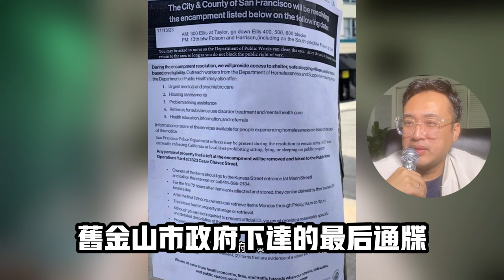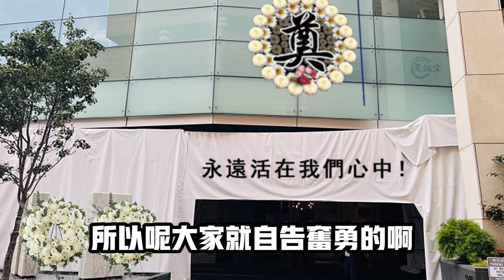習大訪美奇葩事，每人領200刀「旅遊過來迎習」被現場打臉，國人和平維權被「小粉紅」動粗，加州警察現場只維護秩序「拒不抓人」！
00:00 習近平遇境外勢力「視而不見」
00:57 中國網紅嘲諷舊金山政府「高效率清理流浪漢」
03:26 習近平住的下塌酒店宛如出殯現場「網友隨後ps惡搞」真的像極了！
04:15 抗議大媽揭露歡迎習近平的小紅帽「都是紐約200刀一天過去的！」
05:15 抗議人士被小粉紅動粗！
06:53 抗議人士揭露「和平上訪，正常上訪，最後老公就被永遠的帶走了！」
08:29 中國紅說謊被打臉「我不是特意迎接習近平，我是旅遊剛巧經過」

^_^我们的社群：
臉書頁👇